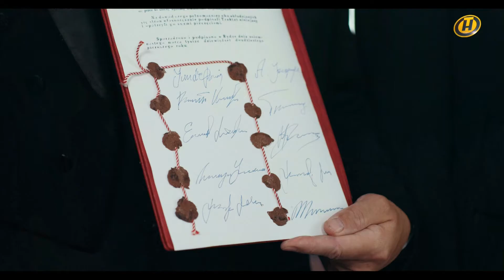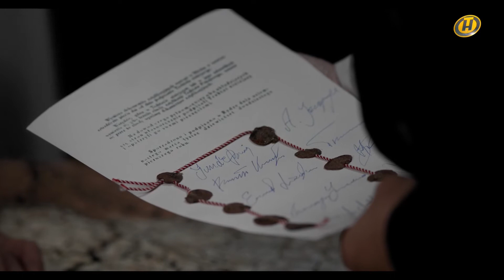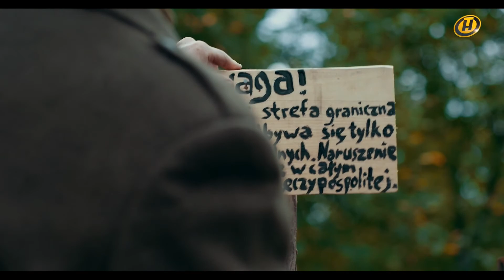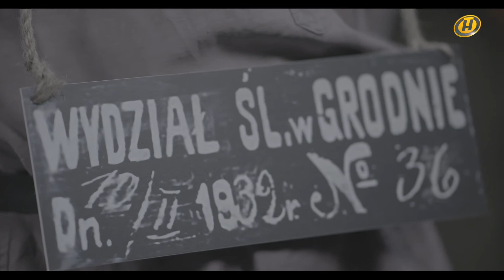Рана на теле Беларуси. A wound on the body of Belarus.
20s of the last century ... Both sides were tired of the Soviet-Polish war. It became clear that everyone wants peace, but the strongest will dictate the conditions. The USSR was ready to make any concessions just to end the conflict. Belarus has become a bargaining chip in this geopolitical struggle.
- We were forced to hurry up with the world by the desire to avoid the winter campaign, the understanding that it is better to have a worse border, a smaller territory of Belarus, which means that there is no opportunity to wrest most of the Belarusian peasants from the yoke of the bourgeoisie, than to impose new difficulties on the peasants of Russia.
How did the Minsk agreements initially become the Peace of Riga, why did the Soviet authorities not attach serious importance to it and even offered to give the Belarusian capital to the enemy? Answers to these and other questions in the first film - "A wound on the body of Belarus".
The Riga Treaty led to the end of the war, but certainly not to peace. Poland needed the lands of Western Belarus, but its inhabitants became a problematic burden. Warsaw did not want to hear anything about the rights of Belarusians from the very beginning of the Riga negotiations.
- There was no place for Belarusians at the negotiating table. Why did it happen? Because the Poles did not recognize any Belarusian statehood.
And the Belarusian lands were going to be populated by Poles - to send here 6 million people from Polish regions. But these plans still did not come true. After all, soon all of Europe was preparing for a new war. The inhabitants of Western Belarus were waiting for reunification with the BSSR and in every possible way helped the Soviet troops, who went on a liberation campaign.
Anti-Polish revolts flared up everywhere. The small town of Skidel became the center of the popular uprising. For a long time it was not customary to remember the feat of the Belarusian heroes, but we will remember it in our documentary “Three Days of Freedom”.
Almost two months of filming, hundreds of artists and thousands of pages of archival documents. So that we know and never forget again. September 17 is our holiday, the Day of Belarusian National Unity.
20-е годы прошлого века… От советско-польской войны уже устали обе стороны. Стало понятно, мира хотят все, но диктовать условия будет сильнейший. СССР был готов на любые уступки, лишь бы закончить конфликт. Разменной монетой в этой геополитической борьбе стала Беларусь.
- Нас заставило спешить с миром желание избежать зимней кампании, понимание того, что лучше иметь худшую границу, меньшую территорию Беларуси, а значит, отсутствие возможности как можно большую часть белорусских крестьян вырвать из-под гнета буржуазии, чем возложить новые сложности на крестьян России.
Как изначально Минские договоренности стали Рижским миром, почему советские власти не придавали ему серьезного значения и даже сами предложили отдать врагу белорусскую столицу? Ответы на эти и другие вопросы в фильме первом – «Рана на теле Беларуси».
Рижский договор привел к окончанию войны, но точно не к миру. Польше нужны были земли Западной Беларуси, но ее жители стали проблемным бременем. Ничего слышать о правах белорусов Варшава не хотела с самого начала рижских переговоров.
- Белорусам за столом переговоров место не нашлось. Почему так сложилось? Потому, что поляки не признавали никакую белорусскую государственность.
А белорусские земли собирались заселить поляками – отправить сюда 6 миллионов человек из польских регионов. Но этим планам все-таки не суждено было сбыться. Ведь вскоре вся Европа готовилась к новой войне. Жители Западной Беларуси ждали воссоединения с БССР и всячески помогали советским войскам, которые отправились в освободительный поход.
Антипольские мятежи вспыхнули повсюду. Центром народного восстания стал маленький городок Скидель. О подвиге белорусских героев долгое время было не принято вспоминать, но мы вспомним в нашем документальном фильме «Три дня свободы».
Почти два месяца съемок, сотни артистов и тысячи страниц архивных документов. Чтобы мы знали и больше никогда не забывали. 17 сентября – это наш праздник, День белорусского народного единства.